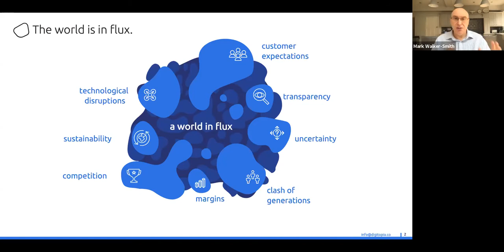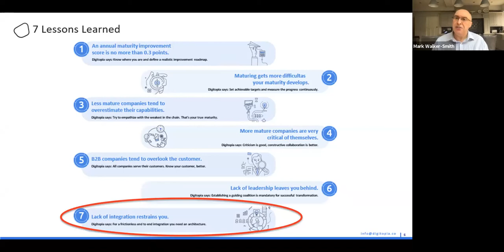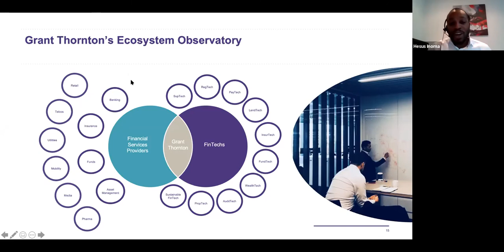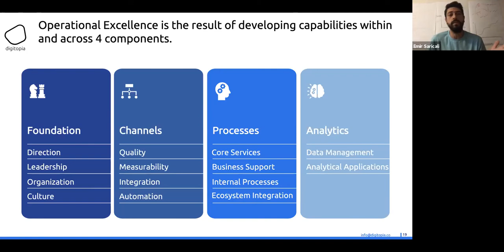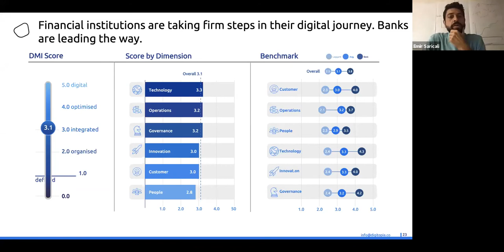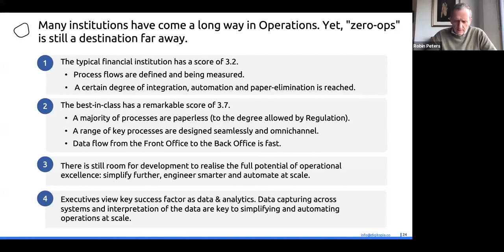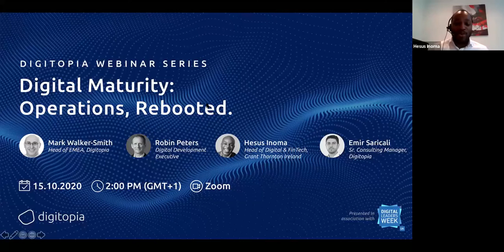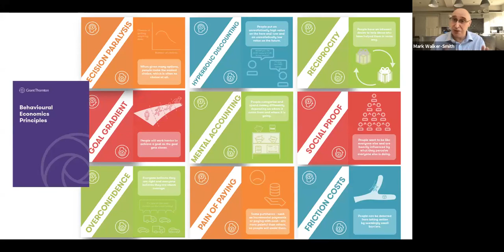Digital Maturity: Operations, Rebooted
Digitopia’s Mark Walker-Smith and Emir Saricali will talk about achieving digital operational excellence in your company’s foundation, channels, processes, analytics, and more.  Joined by digital development executive Robin Peters and Grant Thornton’s Head of Digital Hesus Inoma, this webinar will discuss digital maturity research topics within the financial services industry, automation, paper elimination, data flow, and many other operational essentials.
It is proven that operational excellence reduces costs, boost customer satisfaction and increase employee productivity.